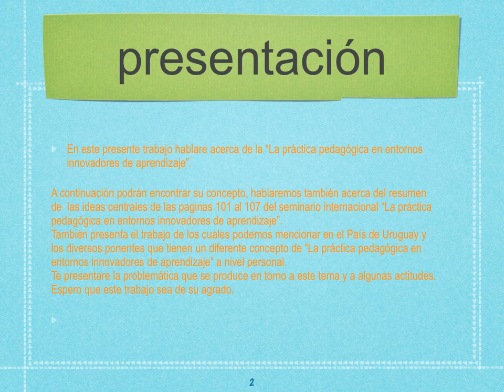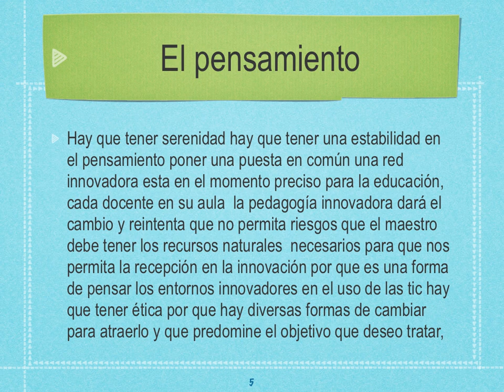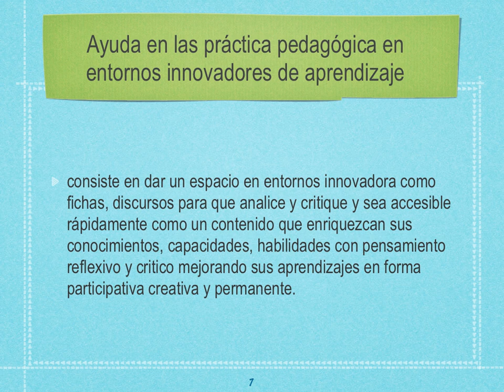La práctica pedagógica en entornos innovadores de aprendizaje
Referencias bibliográficas y electrónicas
CANALES, Roberto
2006           "Identificación de factores que contribuyen al desarrollo de actividades de enseñanza aprendizaje con apoyo de las TIC que resulten eficientes y eficaces. Análisis de su presencia en tres centros docentes". Tesis doctoral. Barcelona: Universidad Autónoma de Barcelona-Facultad de Educación.

DE MOURA CASTRO, C. (compilador)
1998          La educación en la era de la informática. Washington, D. C.: Banco Interamericano de Desarrollo.

DUSSEL, Inés y Luis Alberto QUEVEDO
2010          VI Foro Latinoamericano de Educación. Educación y nuevas tecnologías: Los desafíos pedagógicos ante el mundo digital. 1.a edición. Buenos Aires: Santillana.

MARTÍNEZ, Hugo
2011          "Docentes del siglo XXI: Innovar o innovar". Comunicaciones del Seminario Internacional La práctica pedagógica en entornos innovadores de aprendizaje". Montevideo, diciembre.

 MONTENEGRO, Zaida
 2011          "La techné atraviesa la paideia". Comunicaciones del Seminario Internacional La práctica pedagógica en entornos innovadores de aprendizajeMontevideo, diciembre.

ORGANIZACIÓN DE LOS ESTADOS IBEROAMERICANOS PARA LA ORGANIZACIÓN, LA CIENCIA Y LA CULTURA (OEI)
2009          Los desafíos de las TIC para el cambio educativo. Madrid: Fundación Santillana.

OSORIO, Patricia
2010          Ponencia presentada en el Congreso Internacional "Tecnologías para la Educación, la Investigación y Gestión del Conocimiento". Ambato, Ecuador: Universidad Técnica de Ambato. Marzo.

SANJURJO, L.
2002          La formación práctica de los docentes: Reflexión y acción en el aula. Rosario: Homo Sapiens.

TÉCNICAS DE ANÁLISIS
2013 recuperado el 19 de febrero del 2013.

WEISS, W. H.
1987          Guía práctica para la toma de decisiones. Bogotá: Norma.

EATABA TRABAJANDO ESTE VIDEO Y RECIBI LA NOTICIA DE LA PARTIDA DE MI MADRE AL CIELO